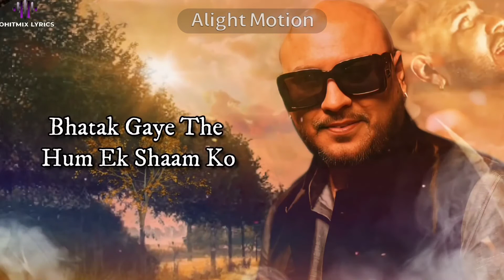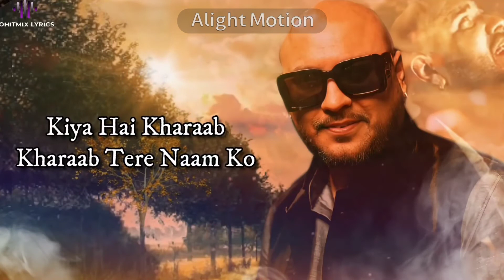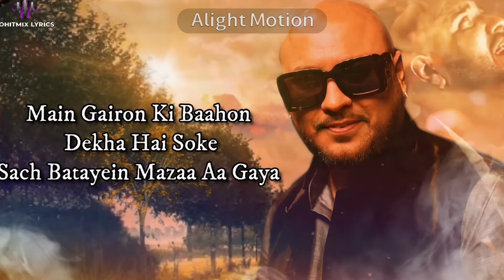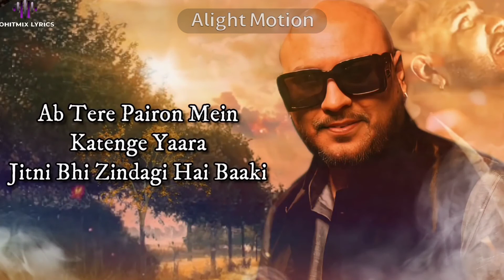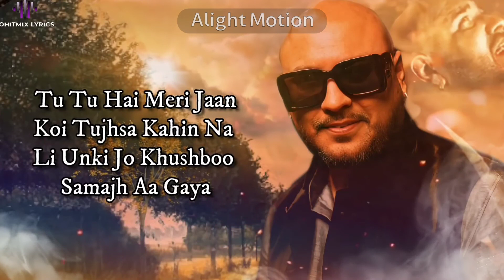USE HEADPHONES Mazaa (LYRICS) - B Praak | Jaani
Arvindr Khaira

"There is no love without forgiveness and there is no forgiveness without love"

"Mazaa" is a song about confession, love, betrayal, regret, and forgiveness from beloved...

Saregama Originals Presents "Mazaa" in the voice of "B Praak" featuring Gurmeet Choudhary and Hansika Motwani. The song is composed by "B Praak", lyrics penned by Jaani

Featuring:

Gurmeet Choudhary and Hansika Motwani. Singer & Music: B Praak

Director: Arvindr Khaira